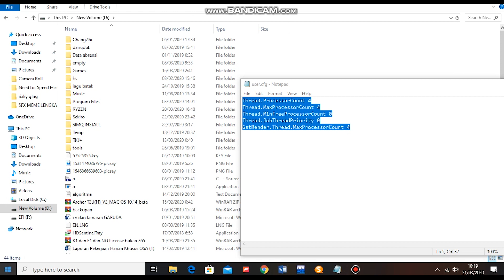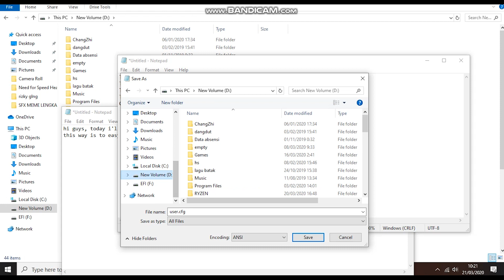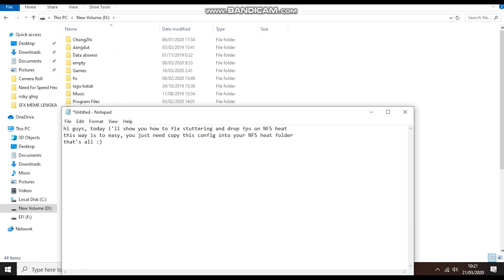HOW TO FIX DROP FPS/STUTTERING NEED FOR SPEED HEAT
change the core and thread with your own CPU, below is mine for example 4 core/4thread

this is the configuration :
Thread.ProcessorCount 4
Thread.MaxProcessorCount 4
Thread.MinFreeProcessorCount 0
Thread.JobThreadPriority 0
GstRender.Thread.MaxProcessorCount 4